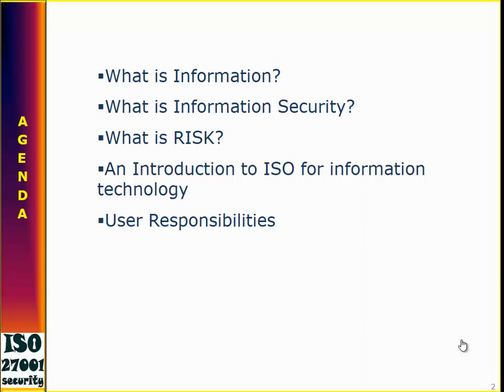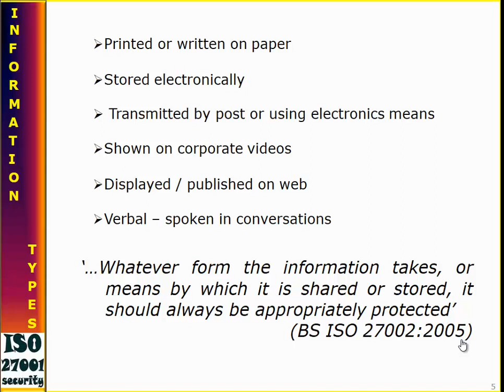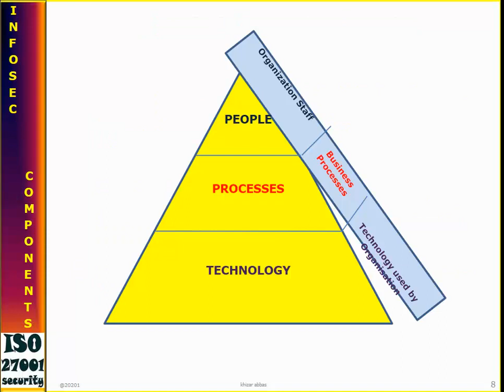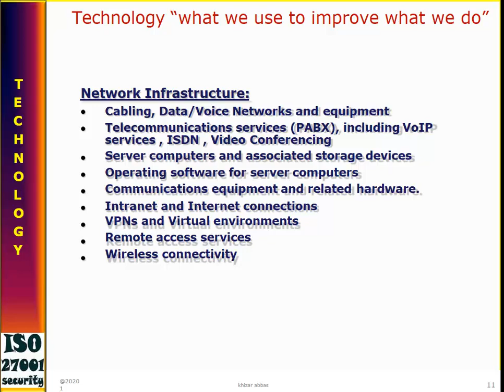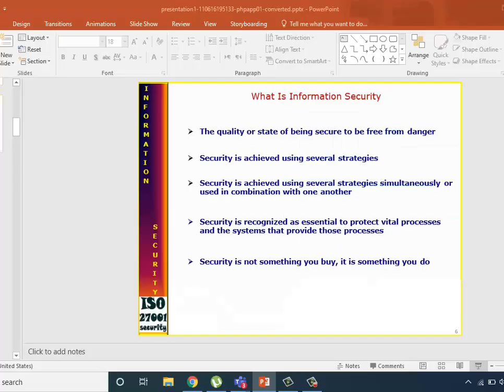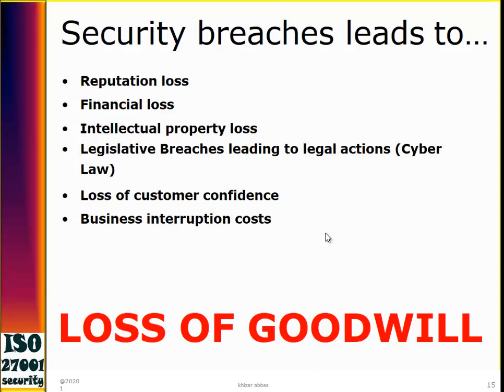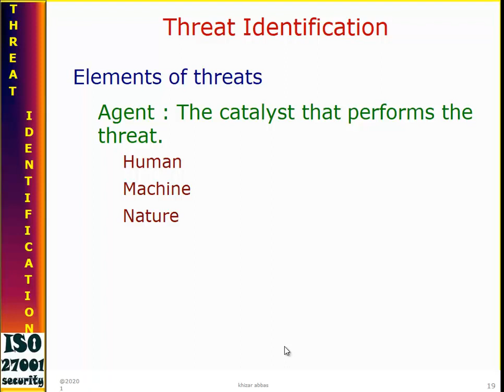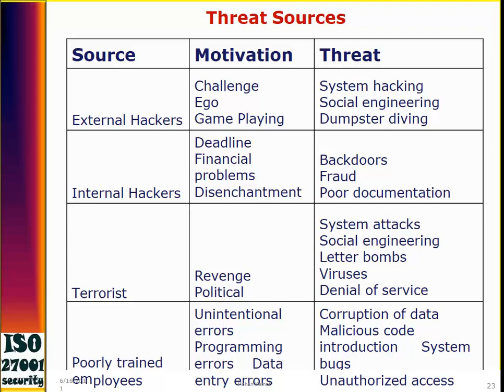Introduction to Information Security Management Lecture 1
What is Information Security?
What is the RISK?
An Introduction to ISO for information  technology
User Responsibilities
Protects information from a range of threats
Ensures business continuity
Minimizes financial loss
Optimizes return on investments
Increases business opportunities